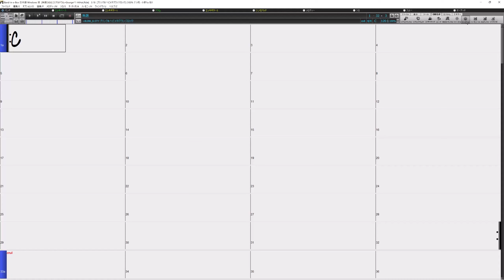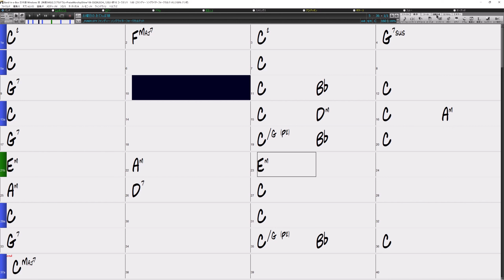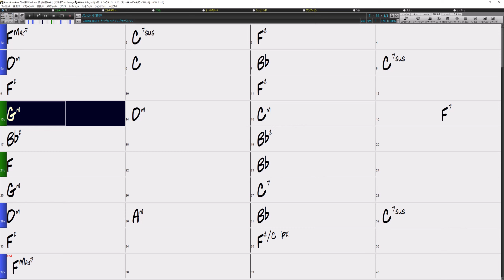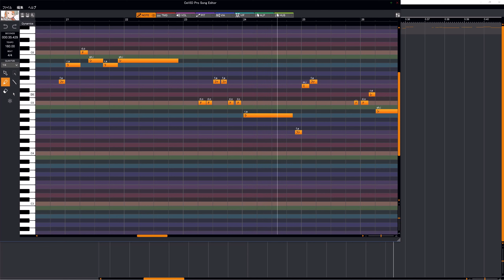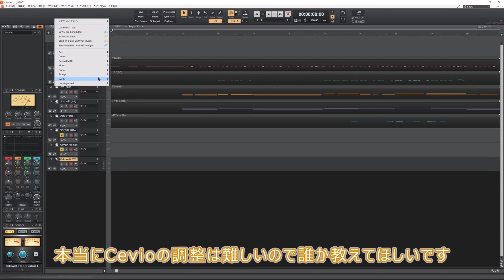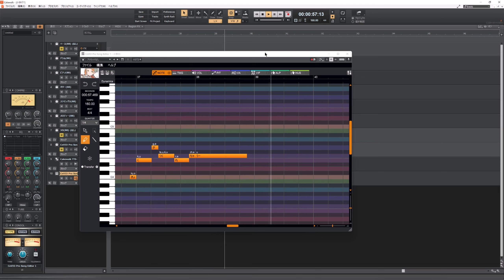バンドインアボックスで曲作ってから知声ちゃんに歌ってもらった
BAND IN A BOXのメロディー生成の曲を知声ちゃんに歌ってもらいました
演奏・音程は編集せず Cevio側でビブラートや軽い編集のみです
打ち込みをしなくていいのは楽でいいですね

ナレーション：弦巻マキ
使用アプリ
・Cakewalk by BandLab
・CeVIO PRO　α版　1.3.0　知声
・バンドインアボックス　BAND IN A BOX